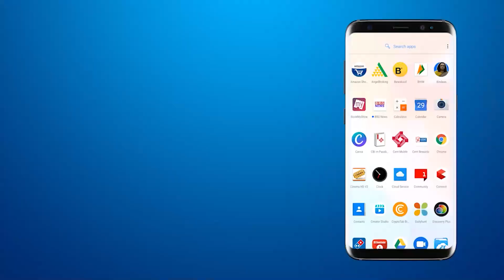Journalist Council of University of East London honoring Maharani Radhikaraje with Doctoral degree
BRG NEWS  App: